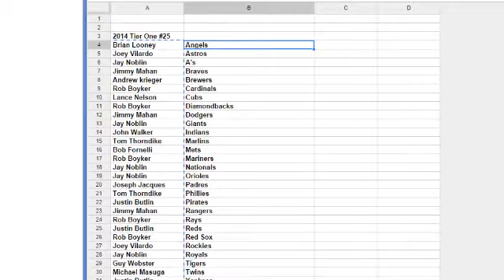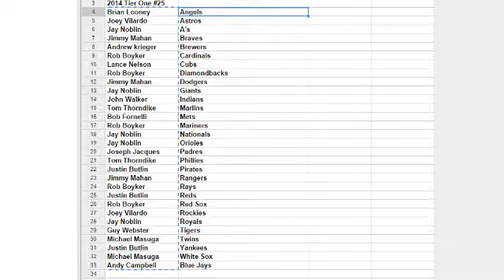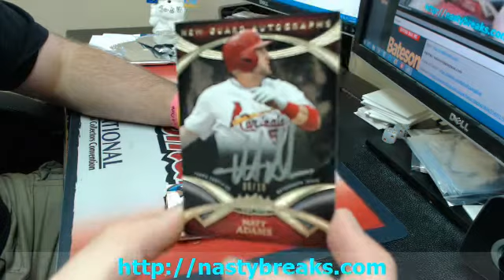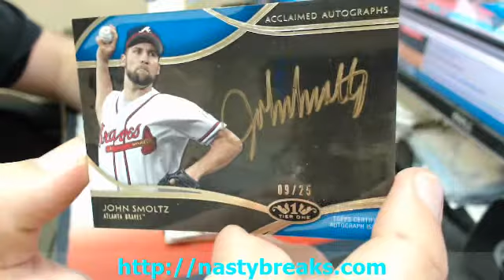2014 Tier One Baseball #25